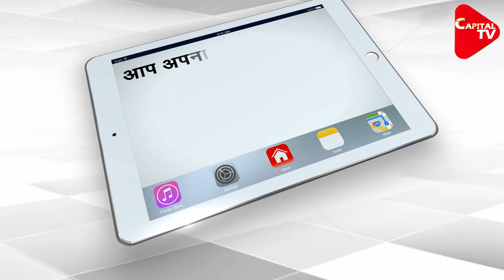Pakistan Reacts Over ‘Burqa Ban’ In Sri Lanka | Capital TV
The Pakistani High Commissioner in Colombo has raised concern over Sri Lanka’s recent announcement on outlawing the burqa, noting that such a ban would “injure” the feelings of ordinary Muslims in Sri Lanka and elsewhere.